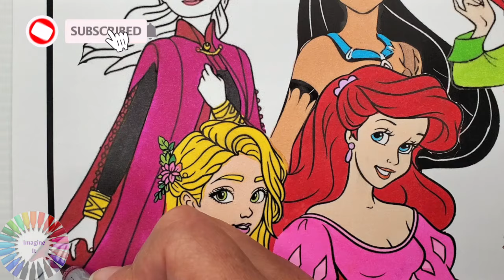Disney Princesses Fun Together Coloring Page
My FAVORITE MARKERS to use and more:

Ohuhu Alcohol Markers
120 PACK Ohuhu Alcohol Markers
Alchilalart 38 Skin tone Alcohol Markers
Adaxi Skin 30 tone Alcohol Markers
Lightwish Alcohol 40 Markers

Phone Stand
Nail Polish